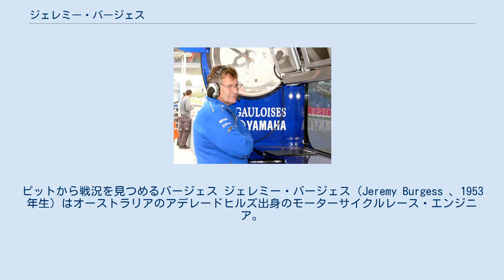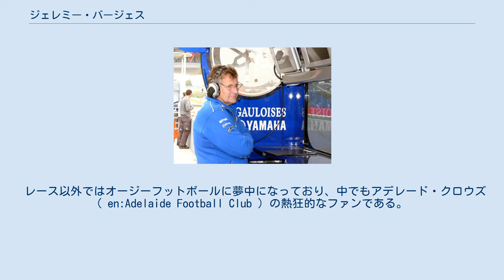ジェレミー・バージェス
ピットから戦況を見つめるバージェス ジェレミー・バージェス（Jeremy Burgess 、1953年生）はオーストラリアのアデレードヒルズ出身のモーターサイクルレース・エンジニア。
チーフエンジニアとしてワイン・ガードナー、ミック・ドゥーハン、バレンティーノ・ロッシという3人の世界チャンピオンと共に働いたことで知られている。
 若い頃にアメリカの著名なチーフエンジニアであるジョージ・ブコマノビッチとアーヴ・カネモトの元で技術を学び、フレディー・スペンサーが500ccクラスのタイトルを獲得した1985年にはチームのメカニックを務めていた。
バージェスが担当したマシンはランディ・マモラのスズキ、ロン・ハスラム、フレディ・スペンサー、ミック・ドゥーハン、バレンティーノ・ロッシのホンダ、そしてロッシと共に移籍したヤマハと各メーカーに渡る。
1980年にグランプリチームに加わって以来、バージェスがメカニックやエンジニアとして関わったマシンやライダーは2009年11月までにグランプリ通算157勝を挙げており、また表彰台フィニッシュの回数は280以上を数える。
 1953年にアデレードヒルズの農場を営む家庭に生まれたバージェスは幼い頃から機械に囲まれて育ち、8歳の時に初めてクルマの運転を経験し、12歳の時には最初の自身のクルマを与えられた 。
 学校を出た3日後には最初のレース用オートバイである1969年型スズキT500コブラを手に入れ、1972年から1979年までオーストラリアのサーキットでレース活動をしていた。
この頃、一緒にレースをしていたライダーにはグレッグ・ハンスフォード、ウォーレン・ウィリング、ケニー・ブレイク、ハリー・ヒントンらがいる。
 自分で整備したスズキRG500でレースに出場して好成績を収めた頃が、バージェス自身のレース活動におけるピークだった。
 1980年2月、自身のレース活動を広げようと考えたバージェスは本場のグランプリレースを見るためにヨーロッパに渡った。
しかし実際のレースを目の当たりにしてすぐに自分がグランプリに出場するには歳を取りすぎており、またその為の資金も足りないということを悟った。
 バージェスはイングランドのサリーにあった友人の家に滞在していたが、この友人がスズキUK（スズキのイギリス現地法人）で働いていたことから、自分をテキサコ・ヘロン・スズキチーム（南ロンドンのベディングトン・レーンに拠点を置いていたスズキのグランプリチーム）にメカニックとして紹介してくれるように頼んだ。
この時すでに、バージェスはオーストラリアやニュージーランドでのレースを通じてヘロン・スズキのライダーであるグレーム・クロスビーやランディ・マモラ、メカニックのミック・スミス、チーフエンジニアのジョージ・ブコマノビッチらと知り合いだったのである。
 こうしてマモラのメカニックとしてグランプリチームに加わると、その年の7月に行われたベルギーGPでマモラはグランプリ初優勝を挙げた。
バージェスは1983年までスズキでマモラとブコマノビッチと共に働いた後、その後21年間に渡って在籍することになるホンダに移籍した。
 ホンダに移籍したバージェスは、イギリス人ライダーであるロン・ハスラムのチーフ・メカニックとなった。
そして1985年にはフレディ・スペンサーのチームに移り、アーヴ・カネモトの下で500ccのマシンの整備を担当することになった。
1985年はスペンサーが250ccと500ccのダブルタイトルを獲ったことで注目を浴びたシーズンであり、バージェスにとっては自らが担当したマシンが初めてワールドタイトルを獲得した年となった。
 翌1986年、バージェスは昇格してスペンサーのチームメイトであるワイン・ガードナーのチーフエンジニアとなり、ガードナーは1987年にタイトルを獲得した。
1989年からはミック・ドゥーハンのチーフエンジニアとなって、ドゥーハンの5年連続チャンピオン獲得（1994年から1998年まで）に貢献した。
 1999年にドゥーハンが怪我のためにレースを引退した時、多くの大きな事故を見てきたバージェスも「これ以上ライダーがクラッシュするところを見たくない」と引退することを考えていた。
しかし、バレンティーノ・ロッシが500ccクラスにステップアップすると同時にホンダへ移籍した際、移籍のための条件としたのが「バージェスがエンジニアとして自分のクルーに加わること」だった。